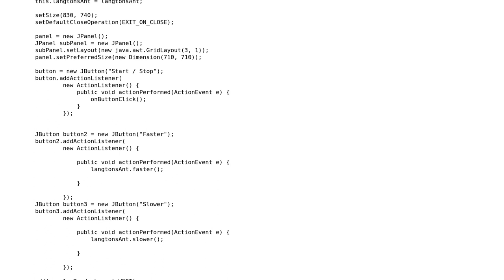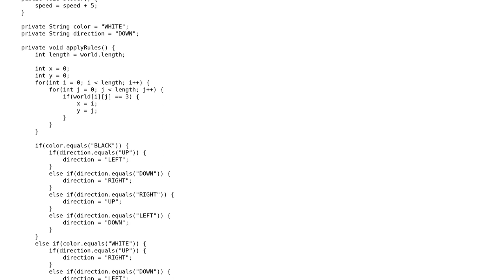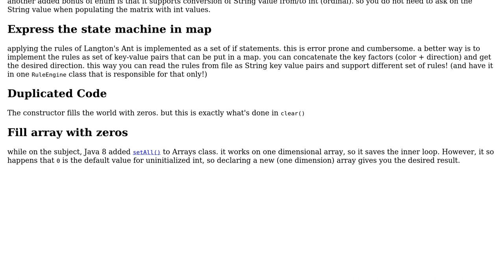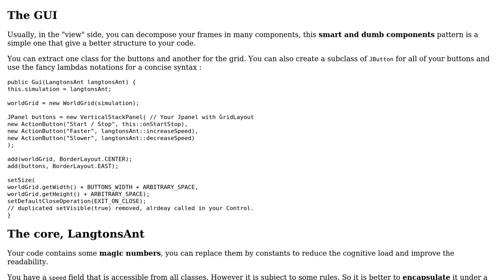Langton's Ant in Java (2 Solutions!!)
Langton's Ant in Java

With thanks & praise to God, and with thanks to the many people who have made this project possible! | Content (except music & images) licensed under CC BY-SA | Music | Images & others | With thanks to user Sharon Ben Asher user randomOptim1st user Jamal user gervais.b and the Stack Exchange Network Trademarks are property of their respective owners. You are responsible for your own actions.